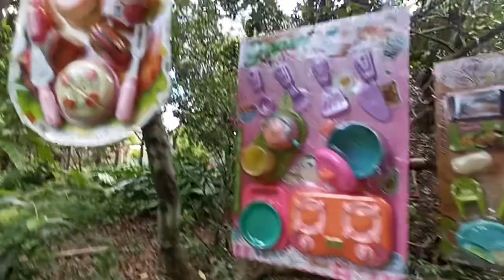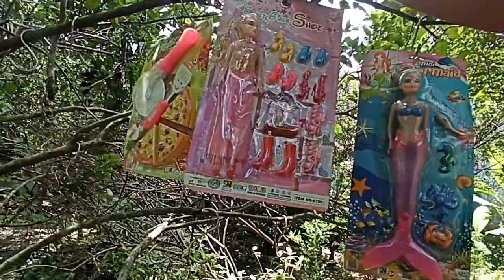Mencari Mainan barbie Di Atas Pohon Memasak Ice cream Masak Masakan es krim es kriman meja makan